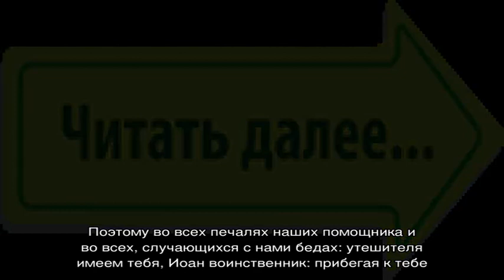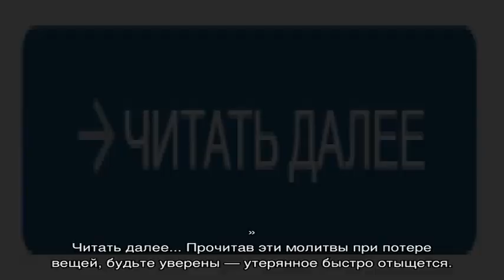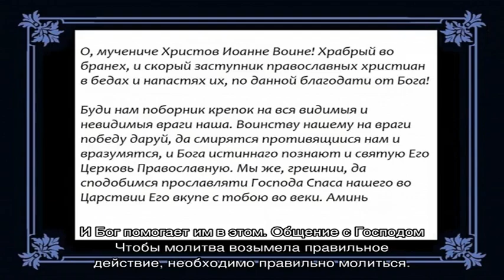Молитва о нахождении потерянной вещи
Сильная молитва о потерянной вещи Иоанну и другим святым: описание, виды и тексты молитв. Как правильно читать православную молитву, чтобы потерянная вещ нашлась? Слушать молитвы онлайн